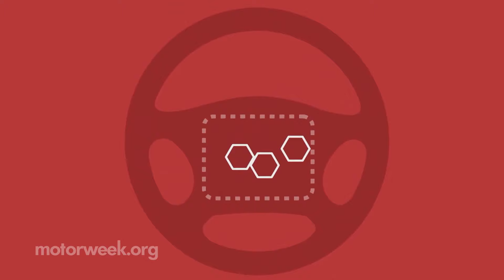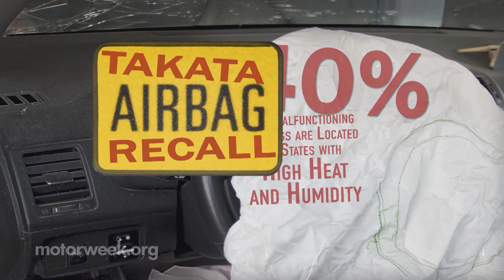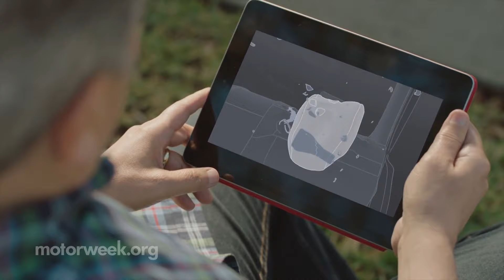Airbag Safety | MotorWeek FYI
In 2014, we were all shocked when we first heard about the massive Takata airbag recall. Roughly 40 million vehicles on our roads had defective and potentially deadly airbags. Now, a decade later, about 85% of those suspect airbags have been replaced. But as our Stephanie Hart reveals, there are still millions of defective units out there; and spreading the word is key to saving lives.

Want to watch full episodes of MotorWeek? Download the PBS app for FREE or watch